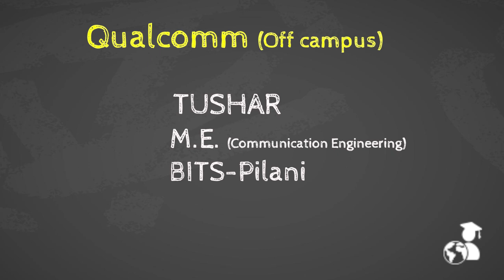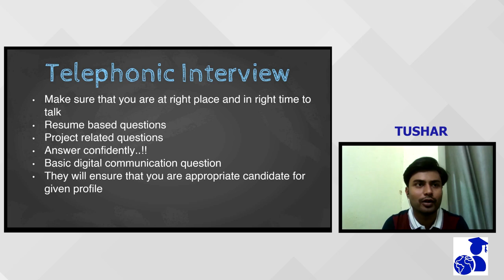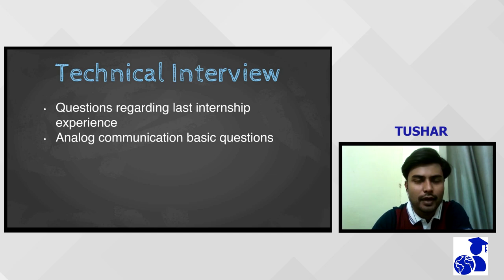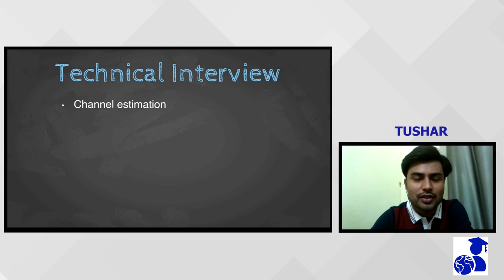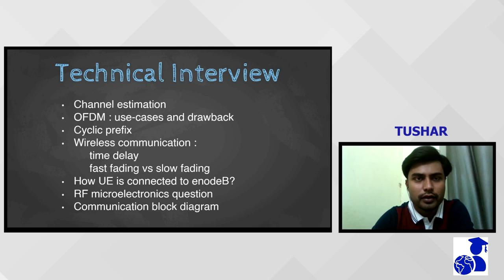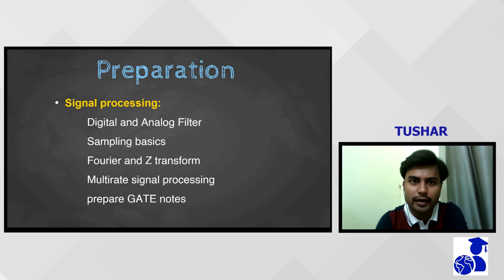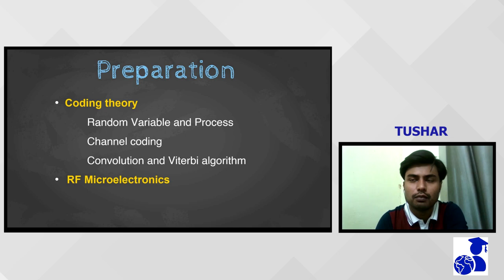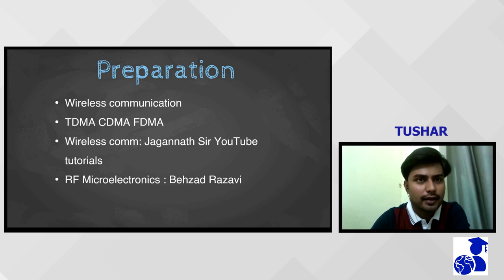Qualcomm interview experience | Modem Engineer | Communication Engineer | Off-Campus Selection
A student of Masters in Communication engineering from BITS-PILANI shares his experience for Qualcomm recruitment process for software engineering profile.

Tushar got placed in Qualcomm amidst the corona-virus outbreak via virtual placement drive. He got Modem engineer profile.

We thank Tushar for sharing his valuable experience.